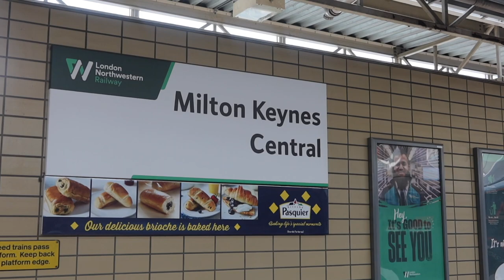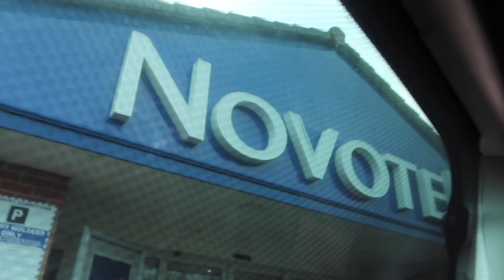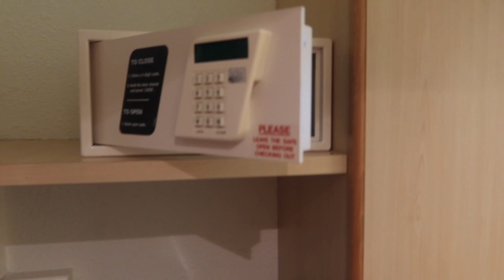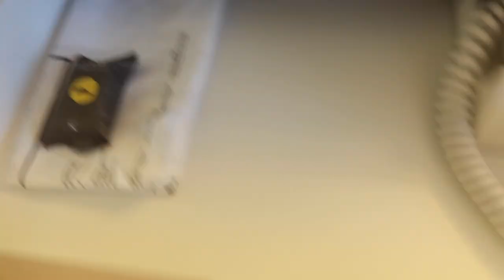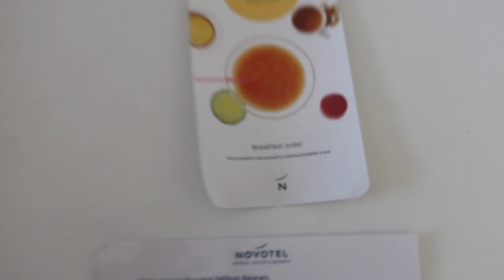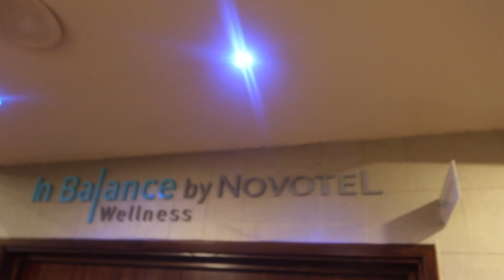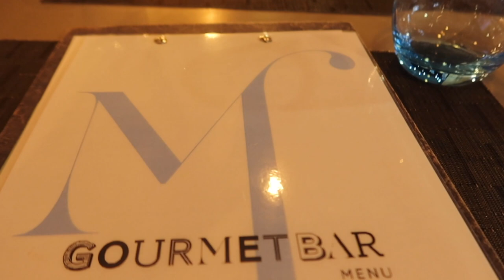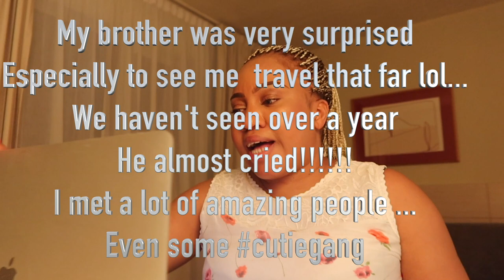NOVOTEL HOTEL ❤️VISITING MILTON KEYNES UK 🇬🇧 ❤️ TRAVELLING SOLO| CHI VLOG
VISITING MILTON KEYNES UK 🇬🇧  ❤️ TRAVELLING SOLO| CHI VLOG
MY HAIR AND MAKEUP YOUTUBE CHANNEL😍